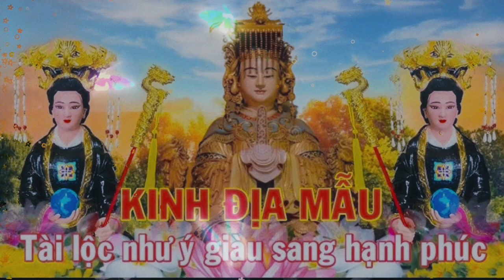địa mẫu diệu kinh , nghe mổi ngày mẹ hộ trì thân tâm an lạc, tiêu trừ khổ nạn, phước lộc vẹn toàn..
nam mô bôn sư thích ca mau ni phật. nam mô a di đà phật. nam mô quan the âm bo tát. nam mô đại the chí bo tát. nam mô địa tạng vương bo tát. nam mô địa mẫu dưỡng sanh bảo mạng chơn kinh. nam mô Thanh tinh đại Hai bo tát.